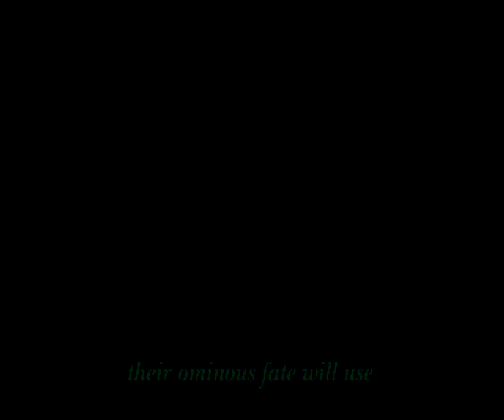【レスリー探検隊】レイクライシス No.04(知能-意識-記憶) WR-01R 1コインクリア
以前「レスリー探検隊」と名付けて、レイクライシスの全マップ1コインクリアをやりました
その時WR-01Rで攻略しましたが、見返すと画質もプレイもおおいに不満があるので、一新した環境とパターンで再走します。